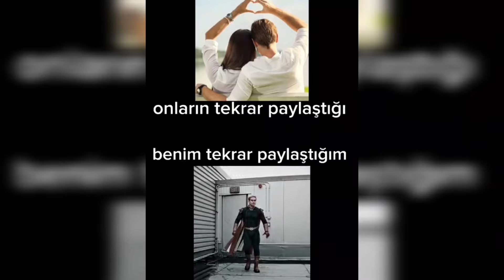Bir Şey Değil | Ruddy